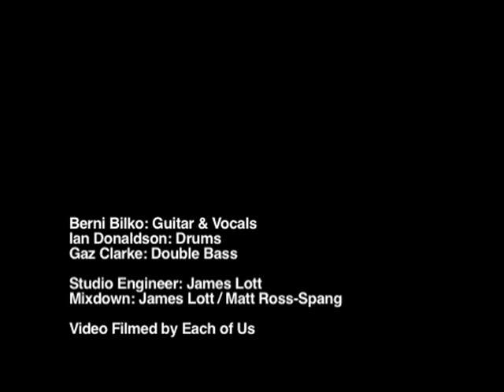SUN studio , Sgt. Bilko's Krazy Combo , " How soon the world turned sour " , SUN recording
Sgt. Bilko's Krazy Combo at the legendary SUN studio, 706 Union Avenue, Memphis Tennessee. This recording was from a 4-5 day session during the band's visit to Memphis in Sept/Oct 2010.
Berni had booked the SUN studio a year or so beforehand, then a series of events... global financial meltdown, divorces and double heart by-passes , prohibited other original members of this 1980's Combo from making the trip to the USA. At the 11th hour, Broomey ( Lost Souls ) provided a replacement bass player. Gaz Clarke. Ian Donaldson, who Berni had played with in another side project...with ex-Meteors drummer Mark Howe, provided drums...even though he was brought in on rhythm guitar!
The band had only a week or so to rehearse 7 Bilko songs!
What should have been a disaster...was a great success...thanks to James Lott's emergency dash to the local moonshine emporium!